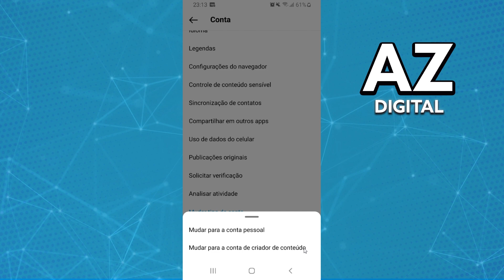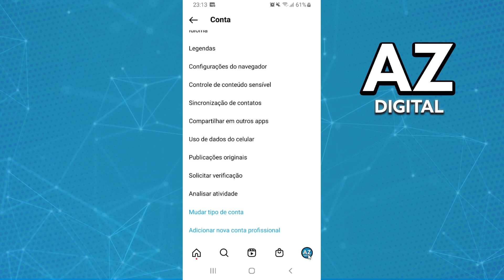Como Colocar Blog Pessoal no Perfil do Instagram 2025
Nesse vídeo vou te mostrar como colocar blog pessoal no perfil do instagram 2025.

Espero ter ajudado com o vídeo! Se você tiver alguma dúvida sobre como colocar blog pessoal no perfil do instagram 2025, comente abaixo!